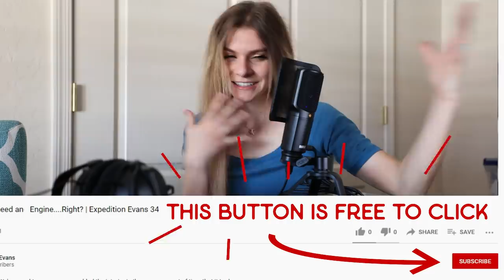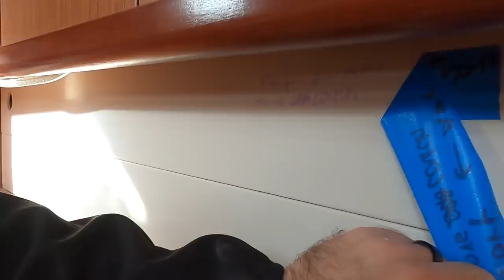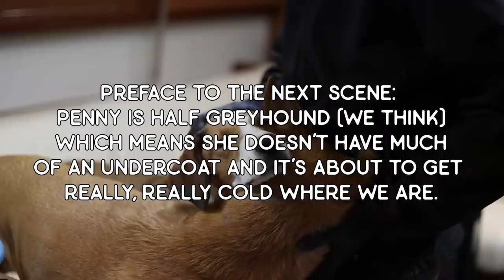Sailboats Don't Need an Engine....Right? (+ we finish reassembly) | Expedition Evans 34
We're proud to say we reassembled the interior in the same amount of time that it took to disassemble it! We're pushing towards becoming a sailboat again and turning this now floating boat into our home. Every panel, screw, bolt feels like a win and we're loving it.
Some small wins this week - we found the engine key and got it to start...finally. Took a combination of cleaning all the connections, topping off the batteries, and tapping on the starter solenoid (probably all that was really needed after sitting so long).
Also we now have running water! The zip-tied relay trick is only so reliable and will need to be replaced asap because if you even look at it wrong it disconnects. Just begging to start smoking or something sketchy.

With love
The Evans'

*Our Boat*
2008 Beneteau 49
3 cabin 2 head
4JH4-TE
Westerbeke generator
Mast, sails and rig are in excellent condition and in storage
Here's what we *think* we know about her past. Keep in mind we bought her at auction without ever meeting the owner! The owner was sailing along and ran aground - hard. Hard enough that the keel pivoted and pushed the aft end up into the hull. This force cracked the internal grid in several places and broke a portion of the grid free from hull. At some point an inspection was done, insurance was called and decisions were made. for how we came to own her!

With love
The Evans'

*Our Boat*
2008 Beneteau 49
3 cabin 2 head
4JH4-TE
Westerbeke generator